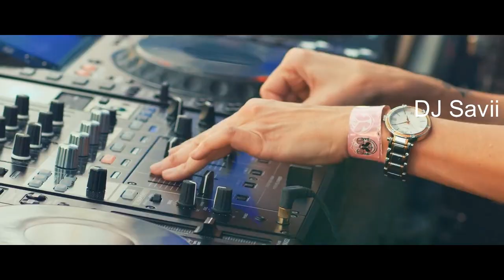[Yanna yanawada] vs [kathirina] song remix ( dj savii )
Remix by ( Dj Savii ) Sascribe karanna...